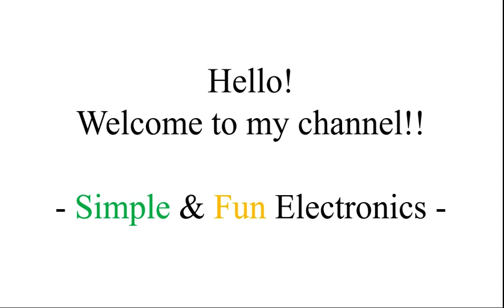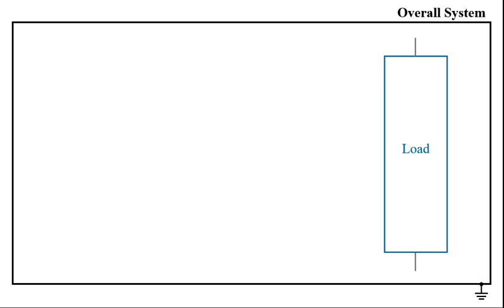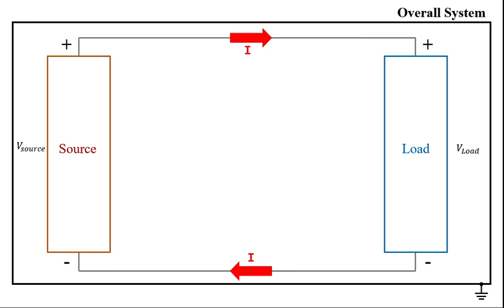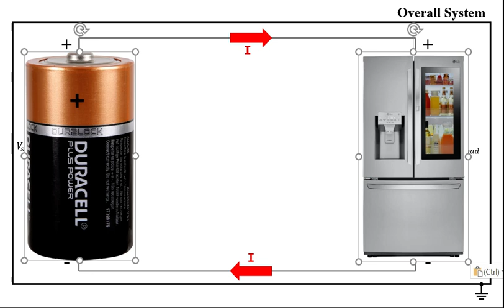[Basic Concepts] Meaning of Source and Load in Systems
This video offers simple meaning of source and load in systems. It will help people who want to understand what they are.